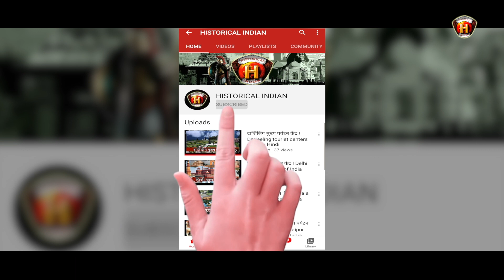Difference Between Mail, Express And Superfast Train | Indian railways | Historical Indian Hindi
मेल, एक्सपेस और सुपरफास्ट ट्रैन में क्या अंतर होता है?
Superfast Express trains are Express rail services of the Indian railways with Superfast charges levied over Mail/Express charges. Superfast trains make few stops, unlike Mail/Express trains and hence cover the same distance in a marginally lower time span, as compared to its counterparts (regular mail/express).
What is the difference between Mail Express and superfast?
Can I travel in Mail Express with superfast ticket?
How do I know if my train is mail or superfast?
क्या मैं सुपरफास्ट टिकट के साथ मेल एक्सप्रेस में यात्रा कर सकता हूं?
difference between mail express and superfast train in hindi
Difference between mail express and superfast train in india
difference between express and mail train
mail/express train list
mail vs express vs superfast
difference between express and superfast train
can i travel in superfast train with express ticket

नमस्कार दोस्तों,
दोस्तों HISTORICAL INDIAN HINDI एक ऐसा Youtube चैनल है, जहाँ पर हम हर Age group के लिये, खासतौर पर स्टूडेंट्स के लिए... बहुत ही इंटरेस्टिंग और इंफॉर्मेटिव Videos लेकर आते हैं...हम History, Education, Health,Social welfare, General awareness,Science, History - Mysteries, Interesting Facts, Biography, Inventions, Scientific Discoveries, News और ऐसी घटनाओं पर विडियो लाते हैं जो हम सभी के लिए 'ऐतिहासिक महत्त्व' रखती हैं. HISTORICAL INDIAN HINDI ‘DIGITAL INDIA’ को नए आयाम देने की दिशा में भी एक प्रयास है.. हमारे Channel की खास बात, जो इसे दूसरे Channels से अगल बनाती है, वो है हर story की प्रमाणिकता (authenticity).. High level research, तथ्यों पर आधारित Story आपके सामने लाई जाएगी.

धन्यवाद !